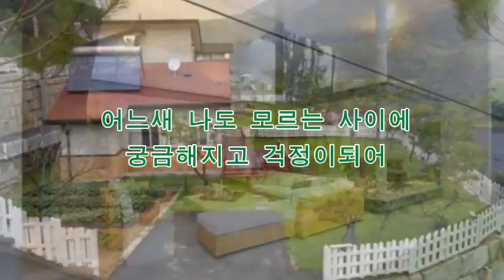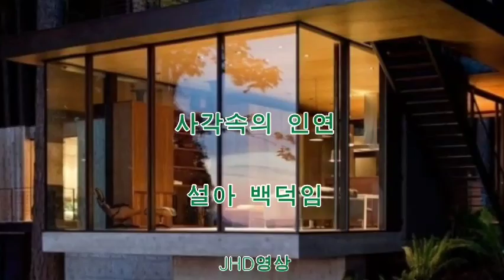사각속의 인연 ㅡ 설아 백 덕임